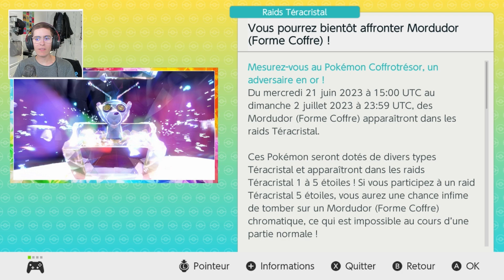Vaincre Facilement EN SOLO le Raid MORUDOR SHINY dans Pokémon Violet & Ecarlate !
Nouveau guide pour vaincre facilement Mordudor dans les raids !